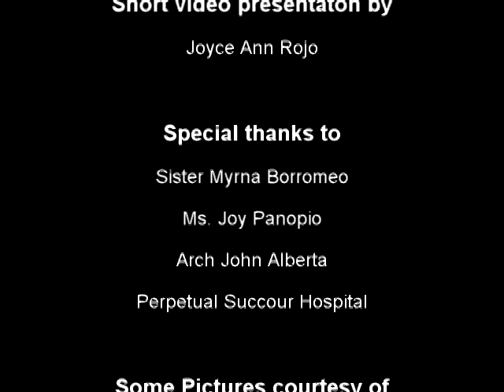Greening Good Practice: Perpetual Succour Hospital